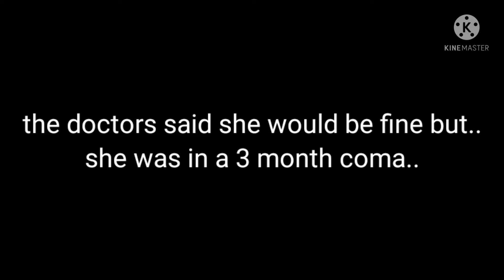Aftermath//Ep 4//Squid game//"Another game..Another round